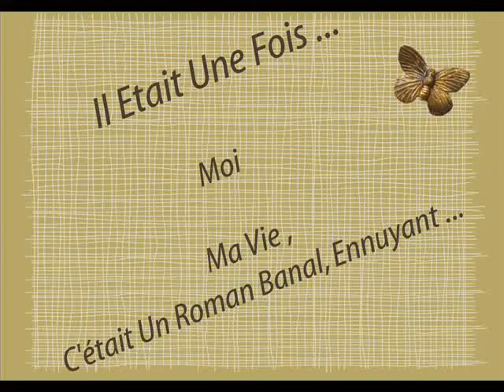Aucun [ Je Veux Pas Que Tout Le Monde Vois xD ]